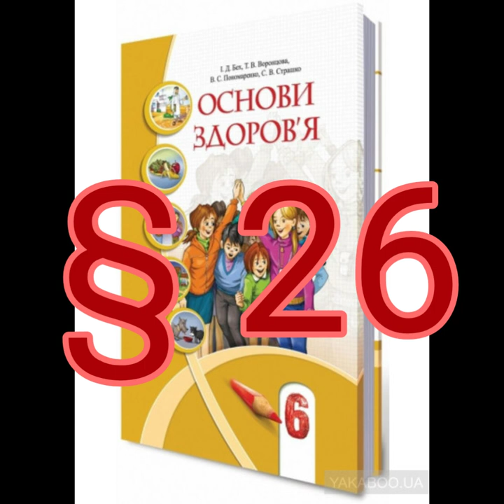§ 26 "Безпека твого дому"//6 клас Основи здоров'я